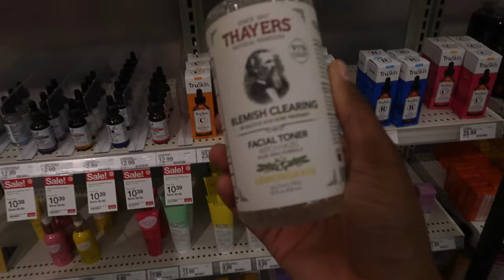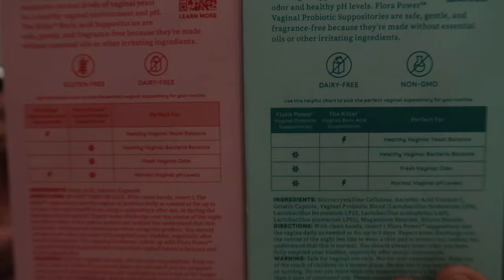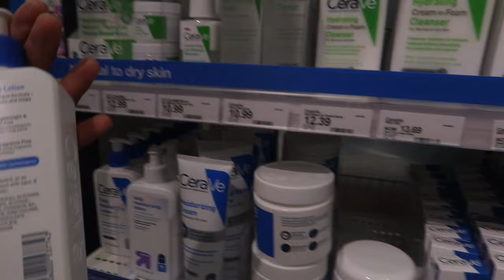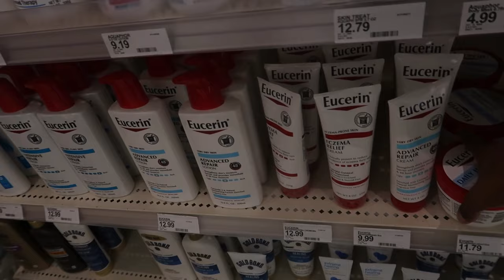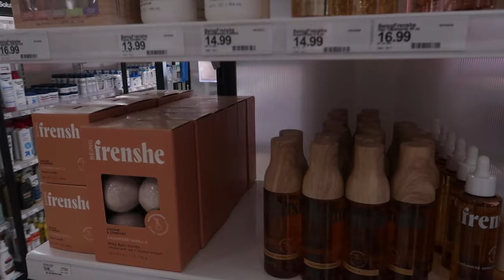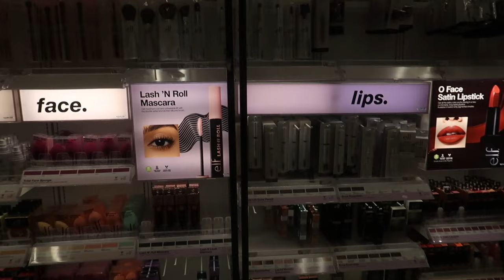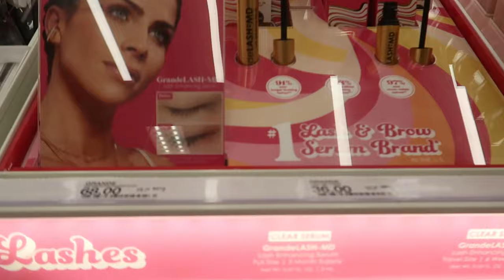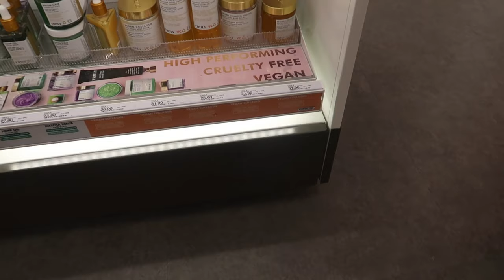Hygiene shopping vlog + trying new products + self care products every girl needs + hygiene haul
Get in losers were going hygiene shopping!